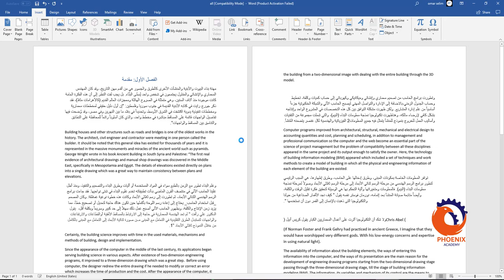كيفية دمج مستندات وورد Word متعددة في ملف واحد ؟